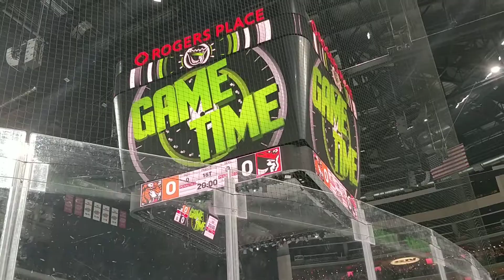February 19, 2019